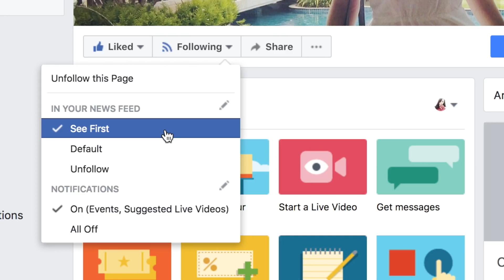[香港Vlog] 豪Dee又遲到？平時睇片用幾十秒 拍攝用左幾耐？多D Share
拖左好好好耐嘅香港拍攝Vlog
平時你地睇片咁爽 睇下我地用左幾耐時間拍啦～